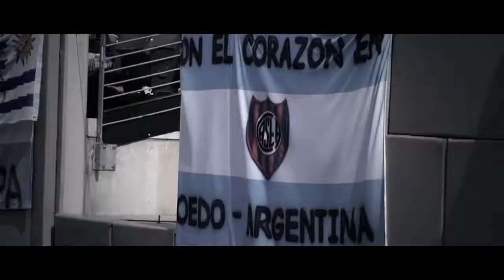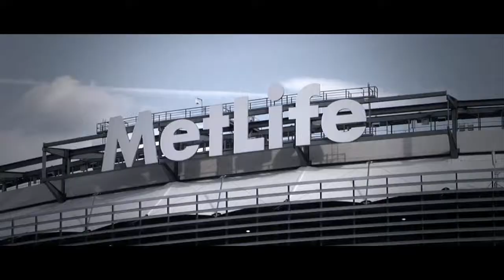Argentina Soccer Trailer MetLife Stadium